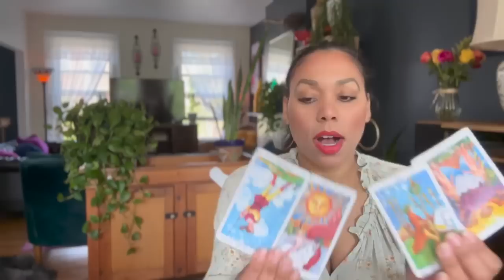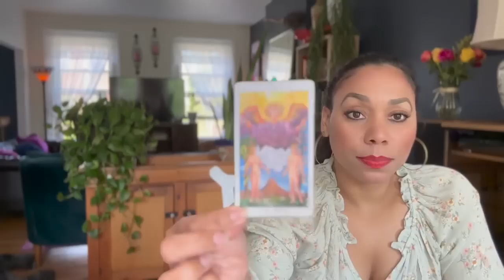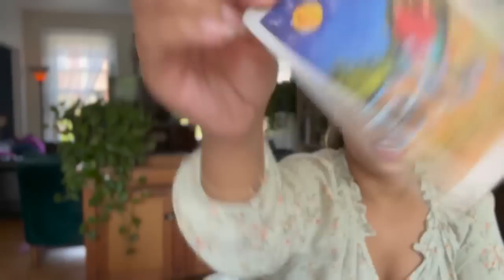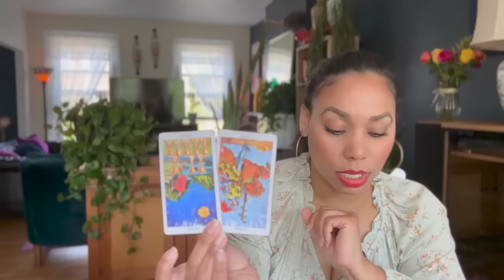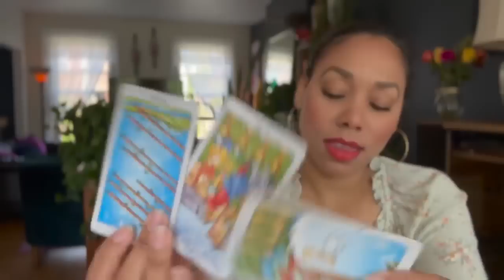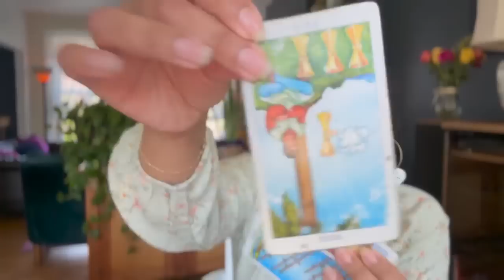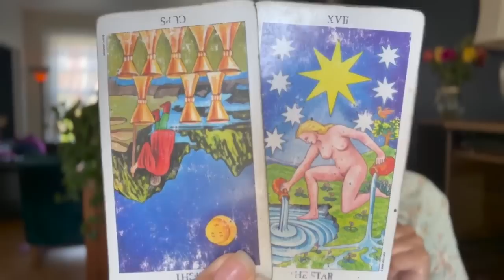✨ Aries Love Reading | May 2023 ✨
✨💖Love & Light💖✨